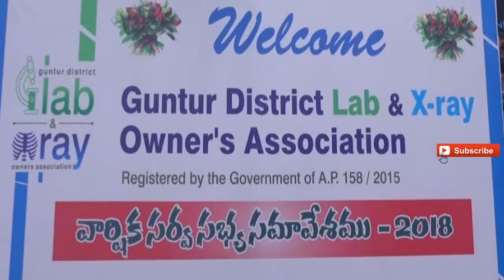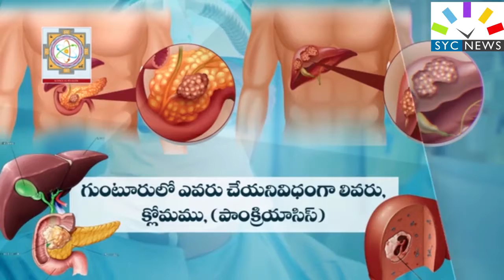గుంటూరు ల్యాబ్ అండ్ x-ray అసోసియేషన్ 2018 సమావేశం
గుంటూరు ల్యాబ్ అండ్ x-ray అసోసియేషన్  2018 సమావేశం DR.RAVI KIRAN BOBBA,MD (USA)FACP, MEDICA ONCOLOGY& HEMATOLOGY
RAVIS AMERICAN CANCER CARE,